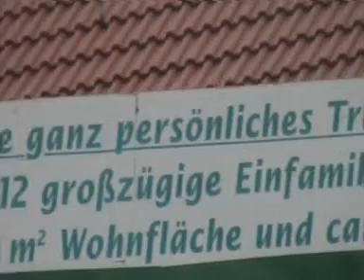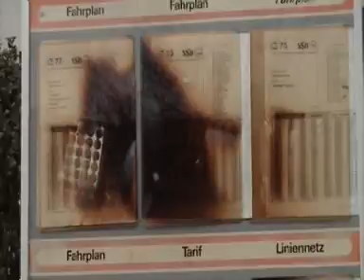Harthausen-Trailer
Der Trailer zur zweiten Folge der Serie "FILDERSTADT - Die ganze Wahrheit":

Harthausen